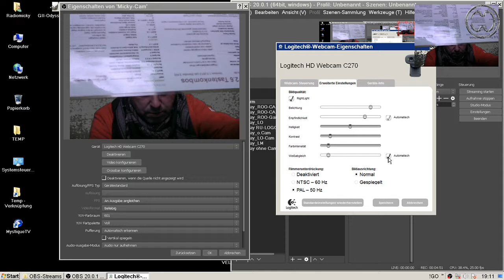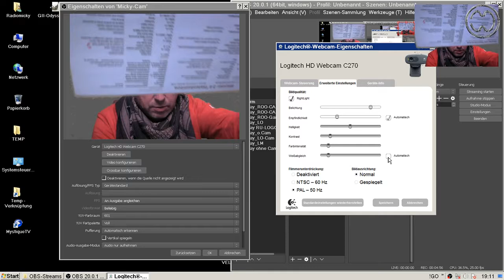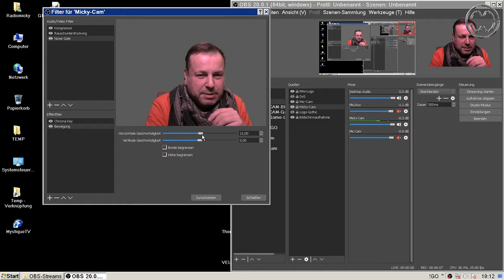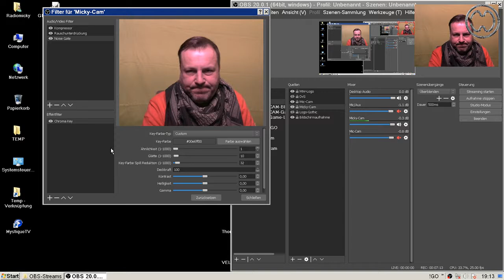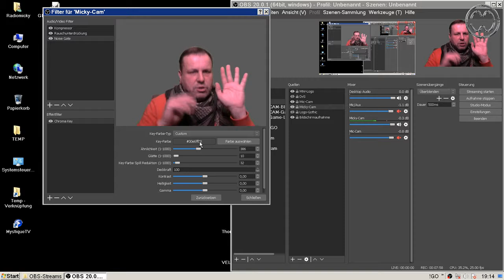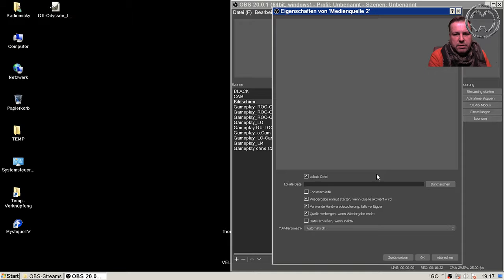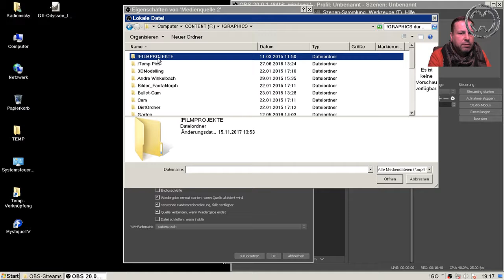Greenscreening #3 (Kalibrierung der Kamera und Chroma-Key in OBS)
In diesem Teil geht es um die Justierung des Weißabgleichs der Kamera und Chroma-Key Einstellungen in OBS-Studio.